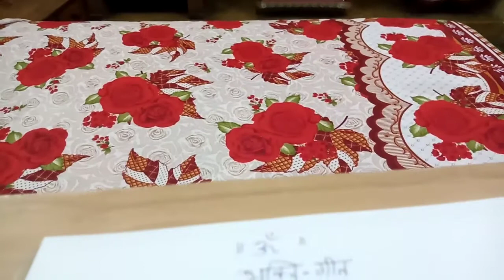song jab tak mohan na milengey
song jab tak mohan na milangey